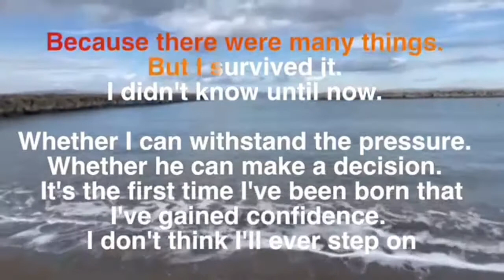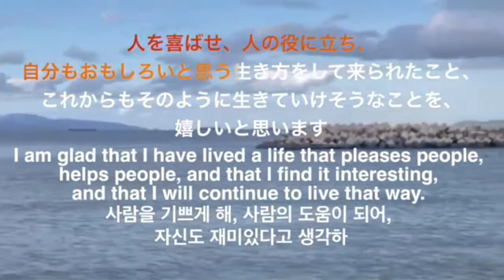前向きになれる言葉に関する名言集vol.10Quotations about positive words part 10긍정적인 말에 관한 명언집 파트 10